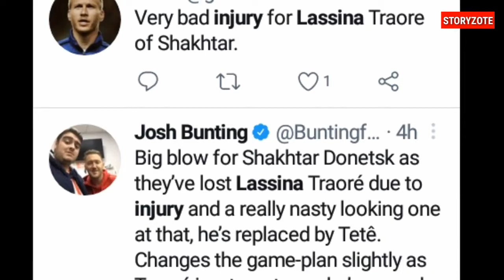Lassina Traore horrible injury vs Inter!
Lassina Traore HORROR injury vs Inter!